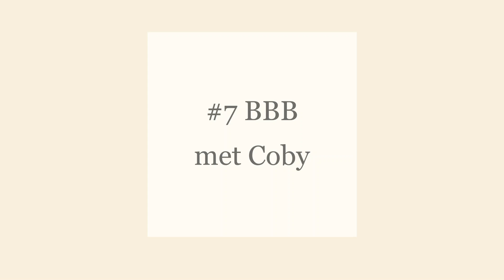#7 BBB met Coby; De Studio AT HOME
Deze buikspiersessie is niet mis. Coby had zelf behoorlijk spierpijn, dus dat wil wat zeggen! Succes en niet stiekem smokkelen.